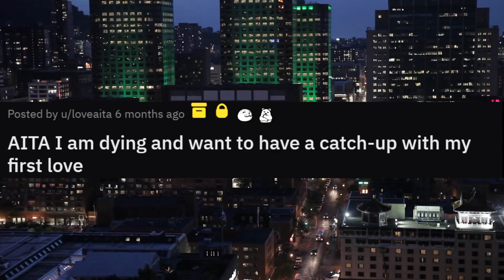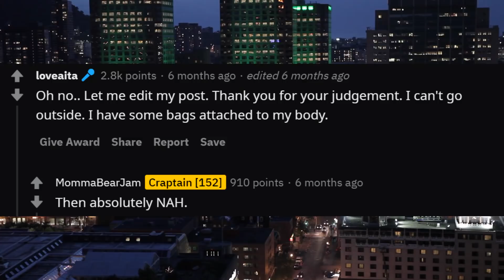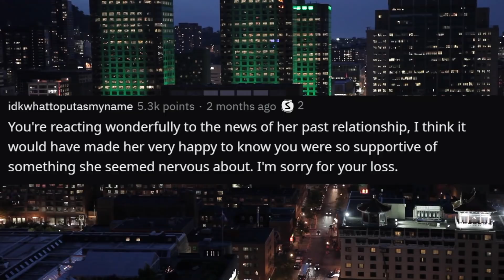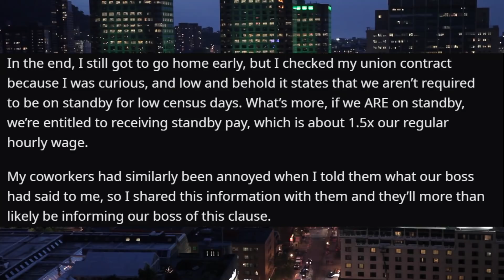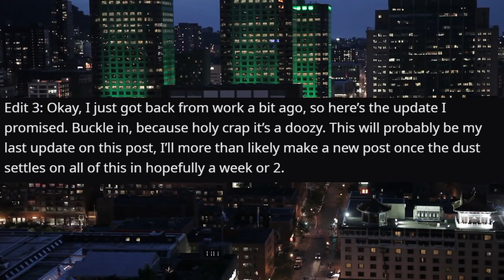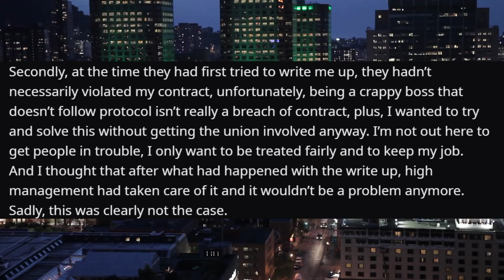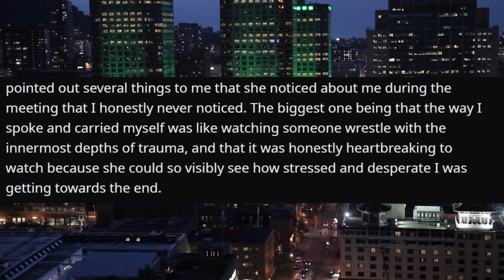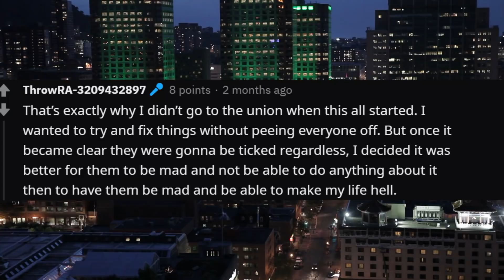r/AmiTheA**Hole (UPDATE) For Wanting To Catch Up WIth My First Love While I'm Dying?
00:00 Intro
00:24 Story One
05:40 Story One Update
08:28 Story Two
19:27 Story Two Update